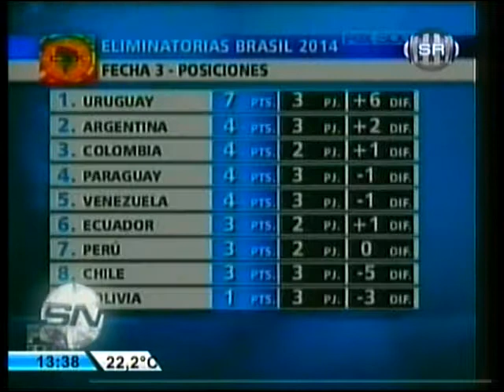Show de Goles 3era fecha eliminatorias